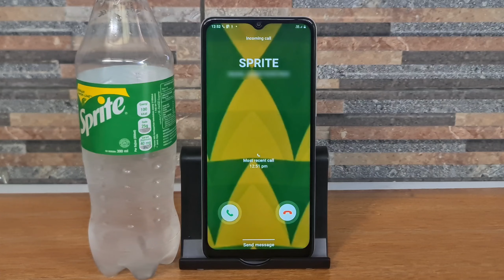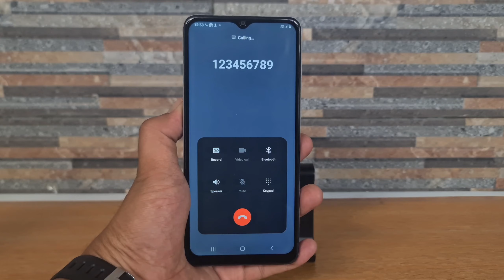Sprite incoming call animation samsung One Ui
Sprite incoming call animation samsung one ui 3
Happy watching..